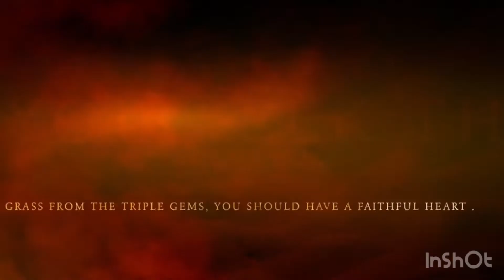Golden Temple ngondro stalung Dzogchen teaching begins